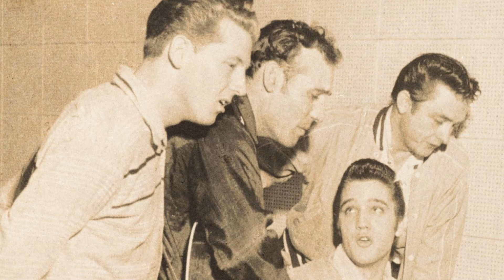Why Sun Studio Is the Birthplace of Rock 'n' Roll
Learn why Sun Studio is considered the birthplace of Rock 'n' Roll in this video. Discover the history of this iconic studio and its ties to legends like Elvis Presley and Carl Perkins.

For more information about Sun Studio, go to the following URL

Video clips and still images are used in this video as comment, criticism, news reporting, and teaching and is compliant with YouTube’s copyright guidelines and United States Law:

Google Map data: Google, Maxar Technologies
Picture pf Johnny Cash is in the public domain